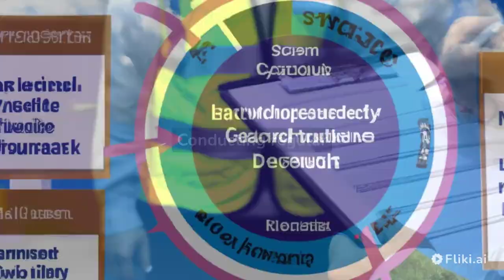chatgpt vs humans